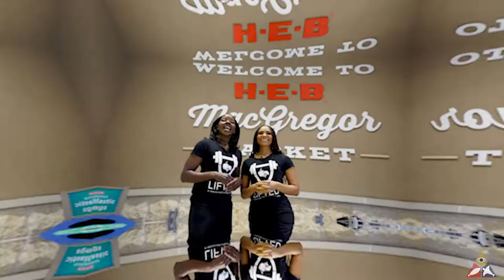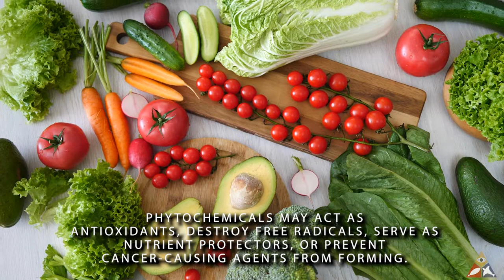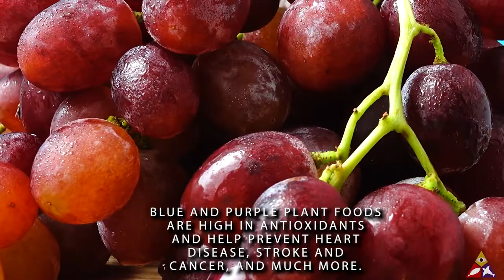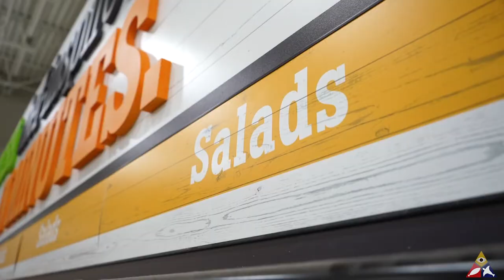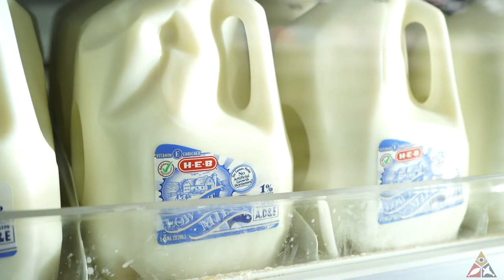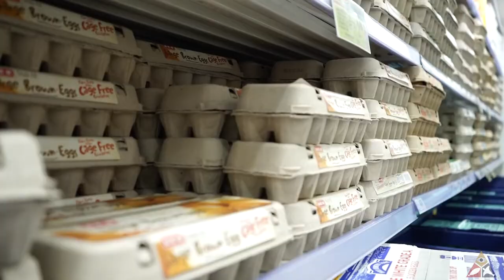LIFTED - Healthy Foods and Effective Stretching